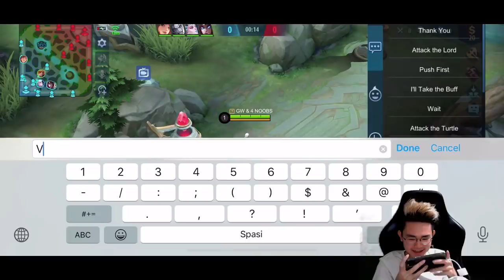KETEMU NOOBQUEEN! ZXUAN MENGGILA PAKAI FANNY, AUTO BANTAI!!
-Official Channel of Zxuan-

Please don't skip the advertisements thanks hehe
Jangan Lewati Advertisement yaa